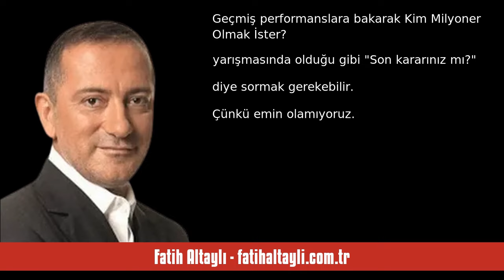FATİH ALTAYLI: ERDOĞAN’IN VEREMEDİĞİNİ KURUM MU VERECEK! - SESLİ KÖŞE YAZISI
Fatih Altaylı - fatihaltayli.com.tr - Erdoğan’ın veremediğini Kurum mu verecek! - 29 Şubat 2024 tarihli yazısının seslendirmesi

"Cumhurbaşkanı Erdoğan, Erken Emeklilikte Yaşa Takılanlar yani EYT’liler için 2019 yılında “İskandinav ülkeleri bu yüzden battı. Seçim kaybetsek de ben bu işte yokum” demişti.

2023 yılında ne yaptı?

Seçim kaybetme olasılığı ortaya çıkınca olmadığı işte oluverdi, EYT’lilerin istediği yasayı çıkarıverdi.

Şimdi de, emekli maaşlarına zam yapılmasını isteyenleri hedef aldı ve emeklilere seyyanen 10 bin TL verilmesi halinde bunun maliyetinin 1,7 trilyon olacağını ve bunun da kamu çalışanlarına 6 ay ."